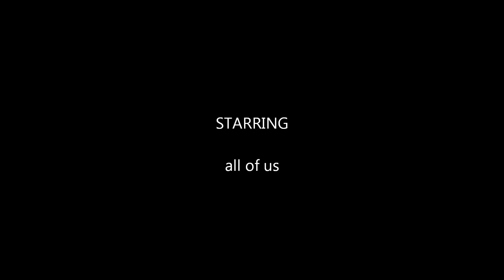first day of school 2012